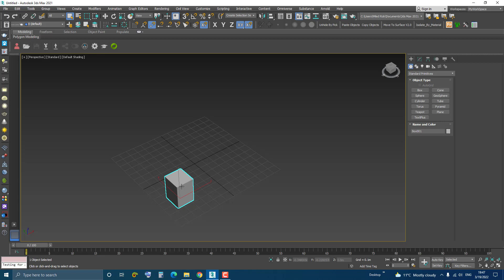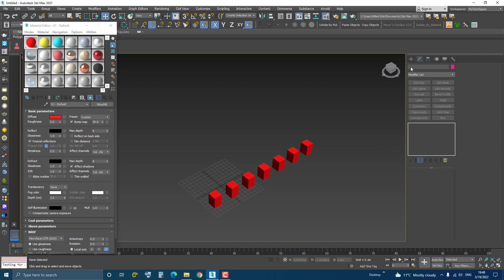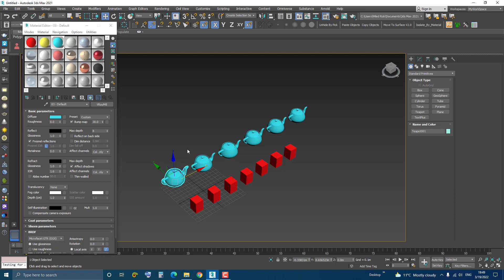3DS Max - Tip - Propagate Materials To Instances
In this tutorial, we will see how to apply the same material to a collection of instances without the need to select them all in the scene.